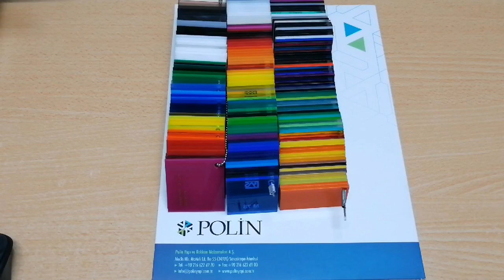DÖKME AKRİLİK LEVHA - POLİN YAPI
Dökme Akrilik Levhalar farklı kalınlık ve ebatlarda üretilebilirken onlarca renk seçenekleri vardır. 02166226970